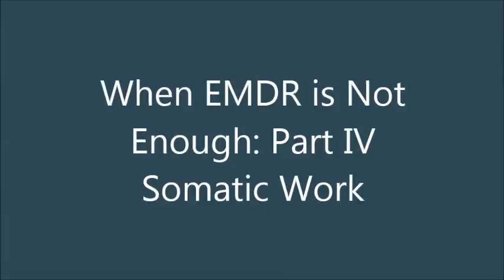When EMDR is Not Enough: Part IV Somatic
In this brief video, Dr Paulsen describes how somatic interventions can help prepare for EMDR trauma processing by grounding, helping clients learn to track, resourcing, and learning to gently metabolize trauma.  For many, it wasn't safe to live in the body, but we can empower people to be embodied by gently helping them learn to tolerate body sensation.